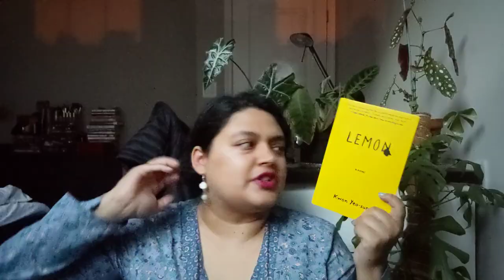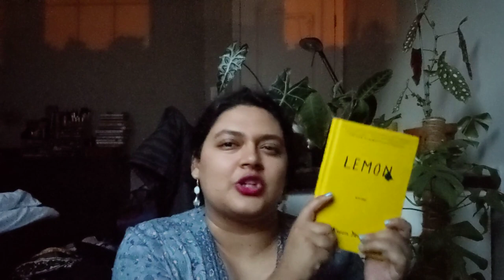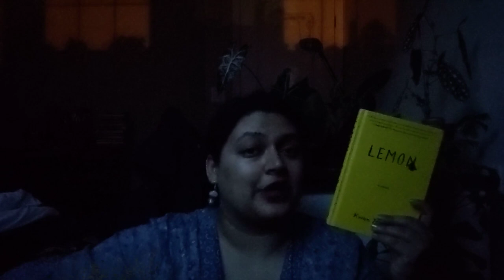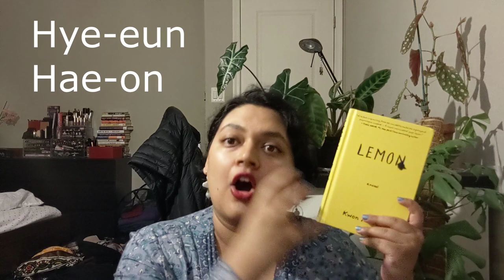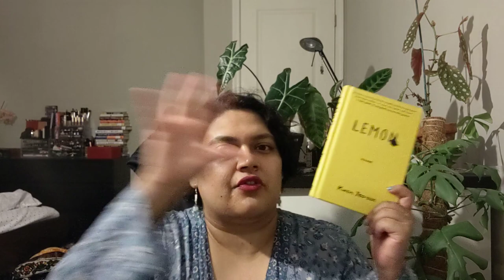someone needs to make this book a movie ASAP 🍋 lemon by kwon yeo sun [cc]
In which I literally lose my voice by gushing about the book Lemon by South Korean author Kwon Yeo Sun, and translated by Janet Hong. Someone needs to talk to Bong Joon Ho or Park Chan Wook about making this a movie, stat. We've got class dynamics, murder, beauty standards, mystery, family drama, grief and loss, and a whole lot more going on in this book.

Have just finished adding subtitles.

📚 BOOKS AND MOVIES MENTIONED
Lemon by Kwon Yeo-sun
Mother by Bong Joon-ho
The Handmaiden by Park Chan-wook

🕒 CHAPTERS
0:00 - intro: meet dimitri
1:59 - what's the premise of this "whodunit"
4:11 - rotating unreliable narrators
6:17 - goodreads reviews that triggered me because no one was paying attention
8:06 - themes
10:31 - we need a film adaptation of this
12:07 - why is this book titled lemon?
14:22 - sewol ferry and yellow ribbons
16:17 - translation and the korean language
20:04 - outro

💄 ON ME
Eyes - Maybelline Great Lash Mascara lol
Lips - Revlon Cherries in the Snow
Nails - OPI Angels Flight to Starry Nights

Intro/Outro Song : BTS (Jungkook) - Still With You (Jazzhop lofi ver.)